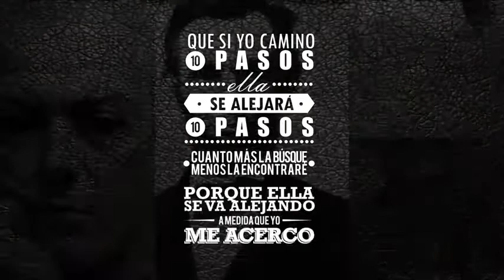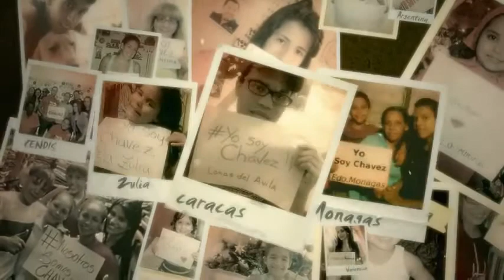YoSoyChavez en esta Revolución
Chávez se hizo pueblo gracias a todas y todos los venezolanos y solo basta decir gracias por confiar en esta Revolución, en nuestra Revolución.